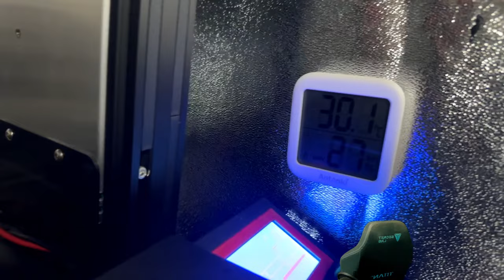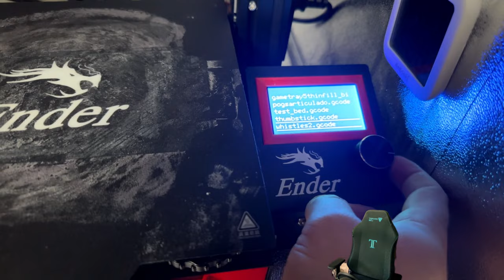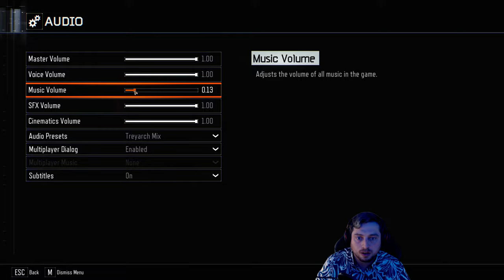Crazy Custom Chaos - Let's Load up some Zombies 🔴 Call of Duty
£6 🤔 There yet?
£7 🕺 Goofy Dance Vids (4 types)
£10 🧁 Morgan Freeman Sprinkles
£25 🤠 Cowboy
£25 👨‍🌾 Farmer
£50 🌠 Star Wars Drum & Bass
£100 ☢ NUKE